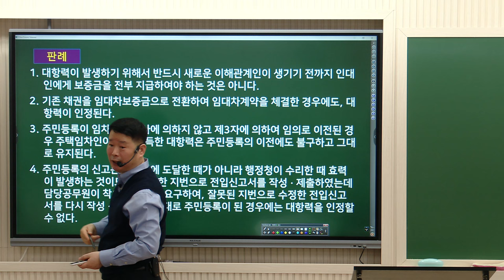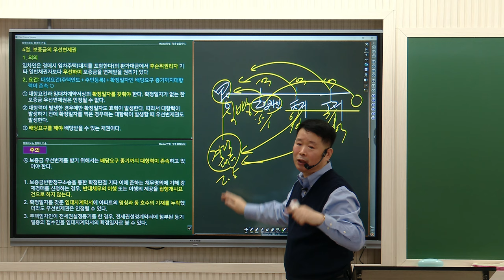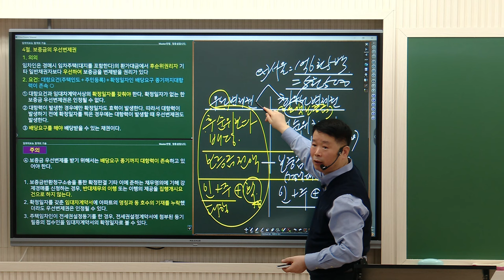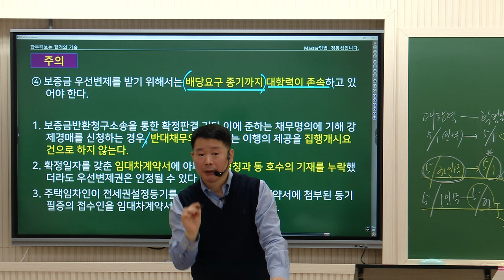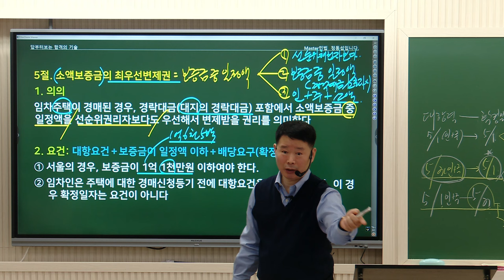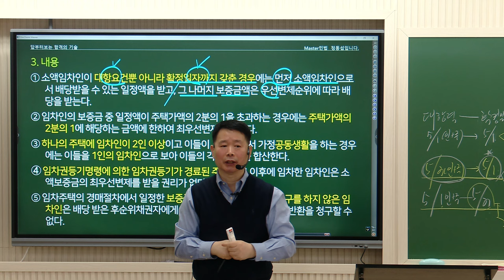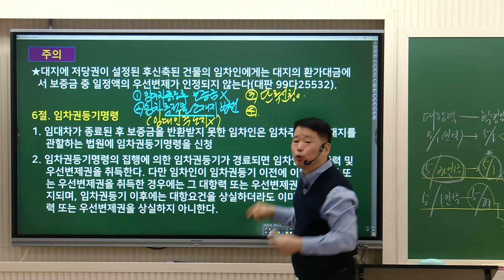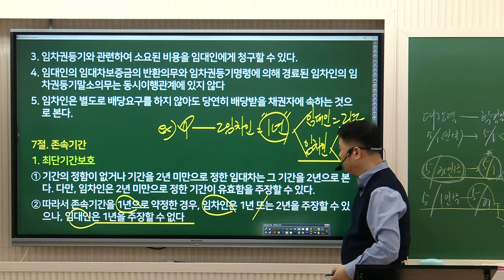[공인중개사학원 김포중앙] 민법 마스터 정동섭 교수님의 민법 및 민사특별법 2교시 "주택임대차보호법2"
민법 마스터!  정동섭교수님의
민법 및 민사특별법  공개강의 1교시 "주택임대차보호법2" 강의 영상 입니다!

3,4,5 교시는 내일 업로드 업로드 됩니다^^